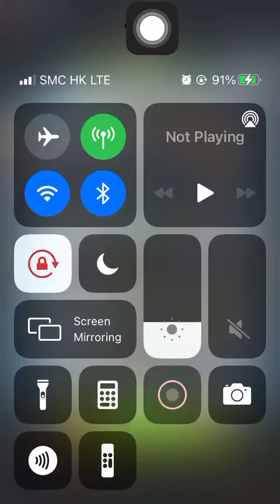Special Mission 2 20210523 Aggretsuko: Short timer Strikes Back! 烈子 Puzzle Gameplay